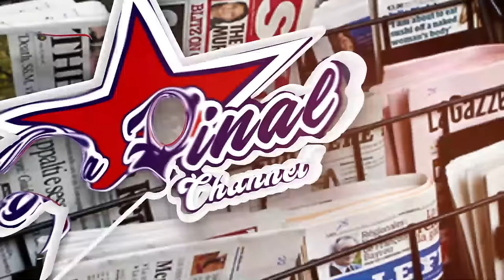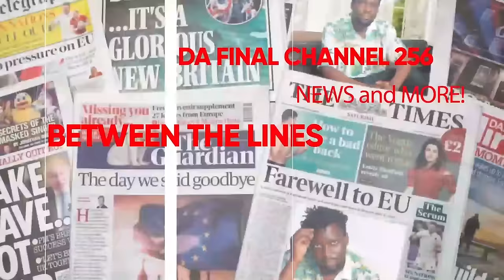BWINO OMULALA KUKUFFA KWA SOBBI AZULIDWA. BOBI WINE YAMULABULA